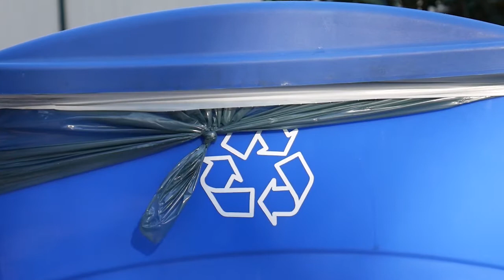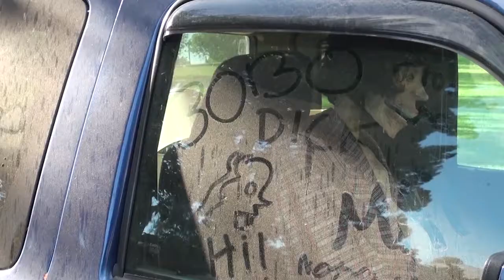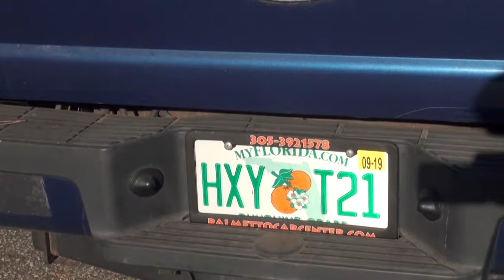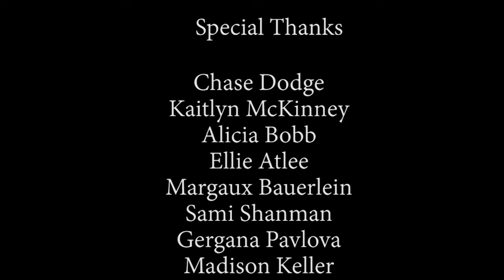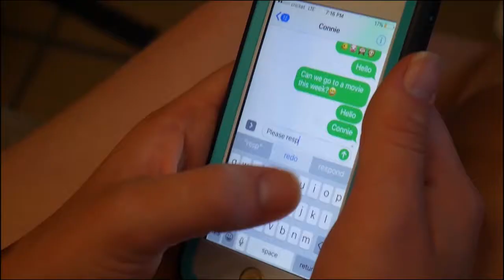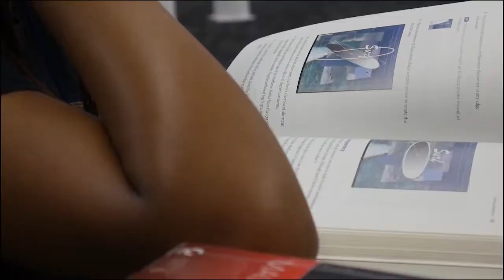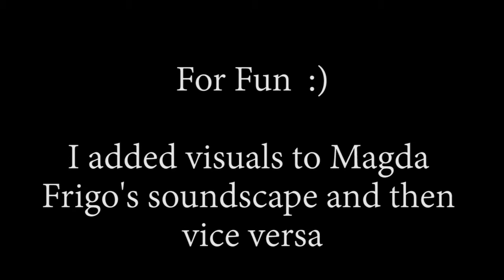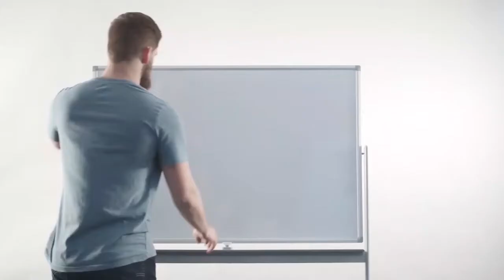CSSSA 2019 Accepted Film + All the Films I Made There